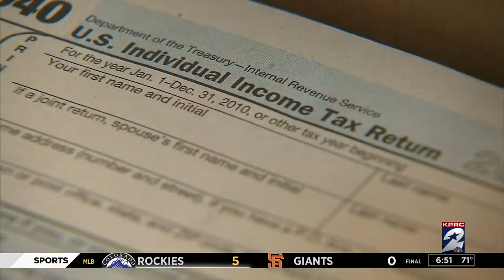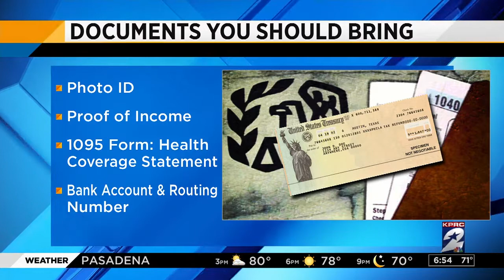Free Tax Preparation with Baker Ripley